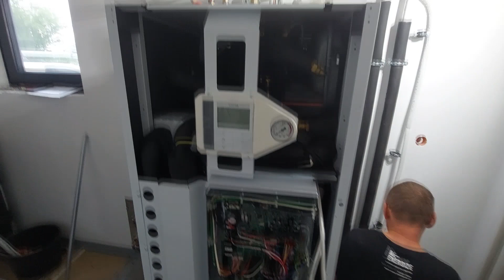Pompa Ciepła Toshiba Estia All In One, czyli co będziemy mieli w przyszłym roku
Jak dożyjemy to w przyszłym roku będziemy instalować takie pompy :)

Toshiba Estia r32 w wersii All-In-One, czyli "lodówka".

Zapraszam na krótką relację.

A w środku czekał na nas stolik z poczęstunkiem :)
Dzięki Panie SEBASTIANIE.

I pozdrowienia dla Kolegów z Unimaxu Ciechanów